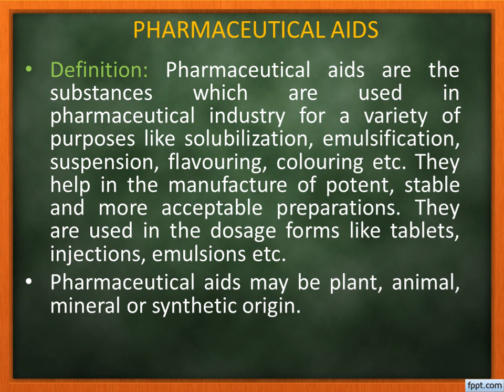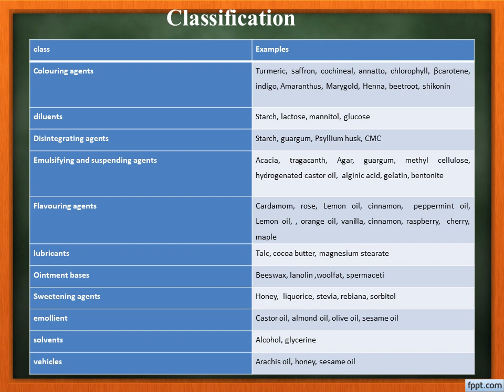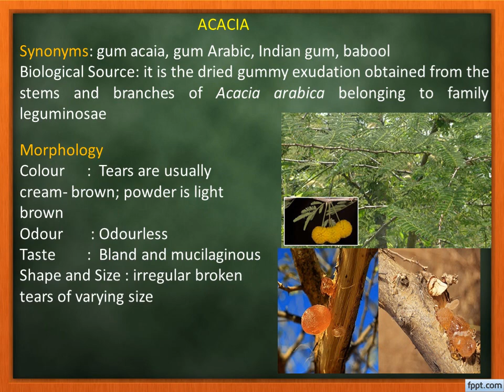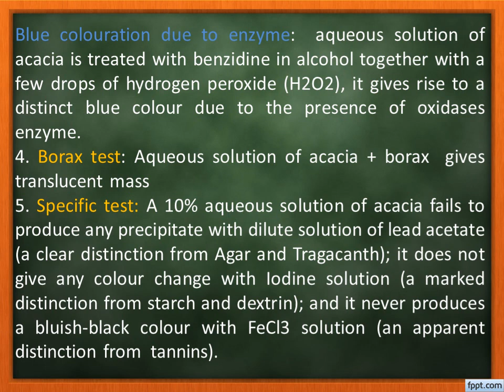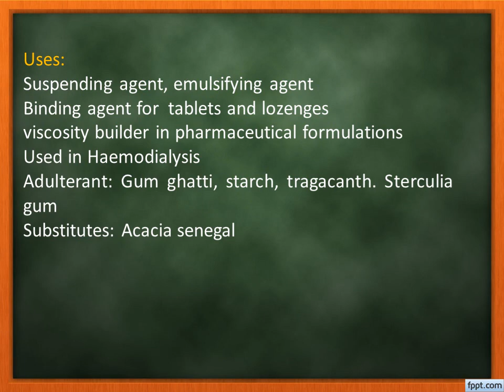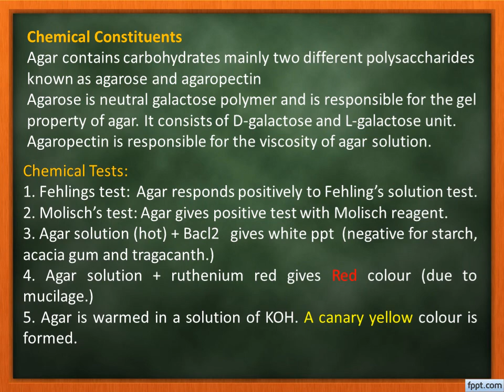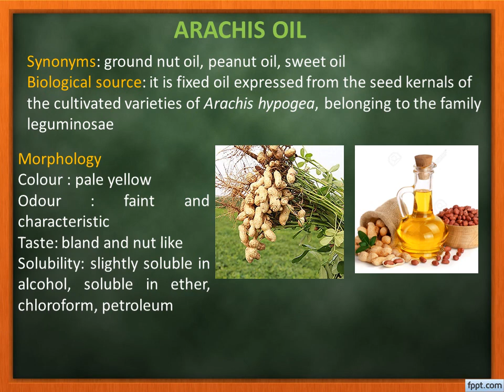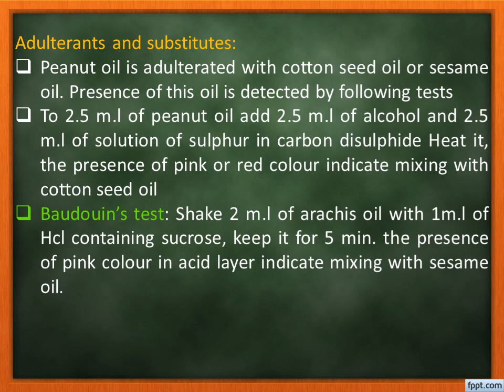Pharmaceutical aids : Acacia,Agar, Arachis oil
This video contains pharmacognostic profile for Acacia,Agar and Arachis oil